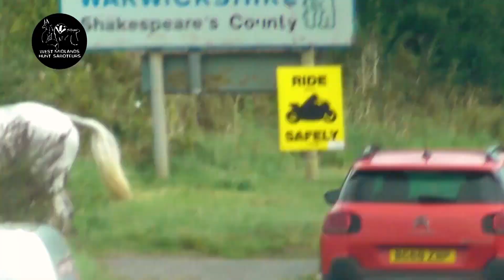This is what the Warwickshire Hunt secret protocol looks like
Warwickshire Hunt - Neighbrook Farm, Stretton on Fosse - Wednesday 27th September 2023

With Warwickshire Police refusing to publish the contents of its secret protocol with the Warwickshire Hunt it’s only now that the cub hunting season has started are we beginning to see the consequences of the decision by senior officers to drop the CPN issued to the Warwickshire Hunt. This is what the Warwickshire Hunt secret protocol looks like…

With senior officers at Warwickshire Police dropping the Warwickshire Hunt’s CPN and giving them their blessing to carry on as they were, this seems to have emboldened the hunt who are now acting even more recklessly than before. On Wednesday two riders from the hunt were filmed hunting on a high crash risk section of the busy Fosse Way. At one point the hunt’s whipper-in was sat stationary on the road having a conversation on his phone forcing other vehicles to drive on the opposite side of the road on a dangerous section of the Fosse.

A fox can be seen running away from the two members of the hunt positioned on the Fosse with both riders on their phones obviously communicating with each other about the fox. It’s outrageous that the Warwickshire Hunt has been allowed to endanger other road users like this just so they can continue to hunt foxes across our busy roads.

The hunt met on land that is part of Neighbrook Farm belonging to Thomas Fudge and began the morning hunting along Knee Brook on land belonging to Fudge on one side and the Batsford Estate on the other.

They then spent the next hour holding up and surrounding a small wood owned by Countryside Learning In our opinion people involved in bloodsports shouldn’t be let anywhere near children and a quick look at some of the directors and former directors of this company shows two members of the Warwickshire Hunt have previously been involved. More concerning is that Staffordshire University is listed as one of their partners. Please politely contact them to make them aware of what this company allows to happen on it’s land.
After relentlessly cub hunting this wood for an hour a fox eventually broke cover and escaped towards the road

The hunt then crossed the road to hunt Blakemore Covert owned by Richard and Fiona Nourse before heading over to hunt on the Fosse Way.

Thanks to a Three Counties Hunt Saboteurs who joined and helped us get footage.

If you were on the Fosse Way Wednesday morning and were affected by the Warwickshire Hunt’s dangerous behavior please contact Warwickshire Police Rural Crime Team

You can complain and ask why Warwickshire Police have approved of this dangerous behavior below:

Warwickshire Police Chief Constable
Local MP
And local Councillors.